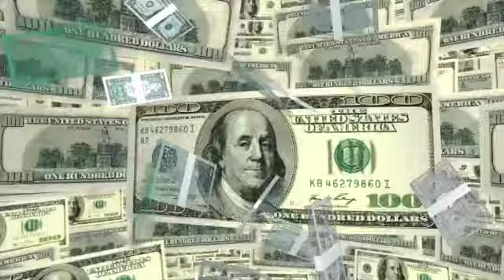WATERFALL OF MONEY MEDITATION!!! ULTIMATE MONEY MAGNET MEDITATION!! WARNING!! EXTREMELY POWERFUL!!!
WATERFALL OF MONEY is an amazing deep meditation that will help you anchoring the energy and joyful frequency of money in your energy system and this will aid you in manifesting money in an effortless way!
This is actually working you guys, I personally got a very unexpected windfall of money while creating this meditation.
I am very curious how you are doing, let us know your experiences in the comment section below.
For maximum result listen as you fall asleep for 21 days and drink plenty of water during the reprogramming period.

This recording contains Theta brainwaves and Binarual beats.

This channel is dedicated to astral projection, subliminals, affirmations and guided meditations. I will also cover topics of how to manifest, especially the manifesting techniques of Neville Goddard and spiritual awakening. I will also have interesting guests to interview.